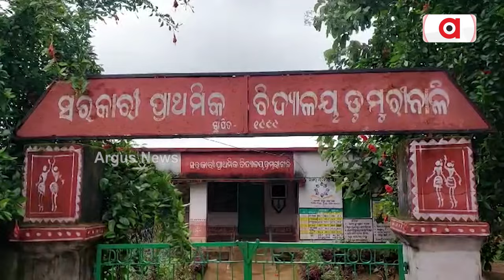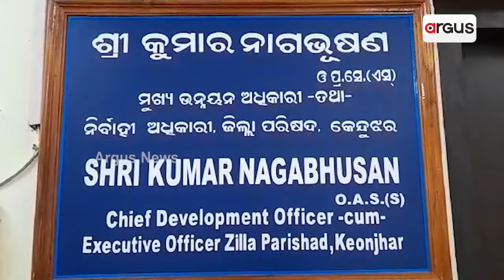ଦୁର୍ଗମରେ ରାସ୍ତା ପାଇଁ ଅଣ୍ଟା ଭିଡ଼ିଲେ ମହିଳା |Keonjhar Road Problem | Argus News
୨୪ ବର୍ଷର ସରକାରରେ ଗାଁକୁ ସଂଯୋଗ ହୋଇ ପାରିଲାନି ରାସ୍ତା । ରାସ୍ତା ପାଇଁ ଅଣ୍ଟା ଭିଡ଼ିଲେ ମହିଳା । ନିଜ ଖର୍ଚ୍ଚରେ କଲେ ଗାଁ ରାସ୍ତା ମରାମତି । ଅନ୍ୟମାନଙ୍କ ପାଇଁ ପାଲଟିଲେ ଉଦାହରଣ ।